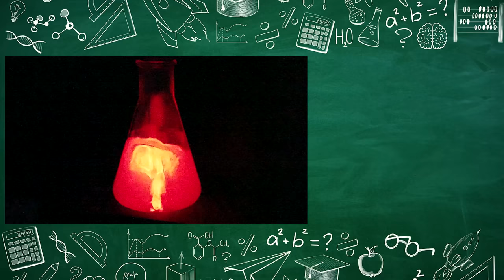【危険】学校ではできない実験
中学校で主に学習する実験の動画をシリーズで投稿していきます！

‹チャプター›
0:00　塩素の実験
3:39　バラ投入
7:27　レイユール先生登場
7:42　塩素を使った発光反応

‹協力いただいたみなさま›

2021年より中学校の教科書改定があり、学習する学年が

19:55~20:00　コメント読みながら準備
20:00~20:50　自学タイム(コメントは読みません)
20:50~21:00　コメント読みながらまったり
21:00くらいに解散

●使用音源